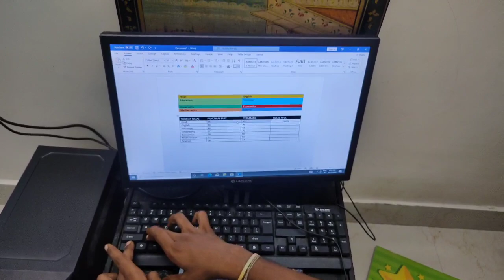23 July 2024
activity in center